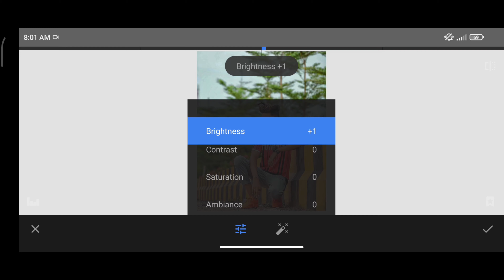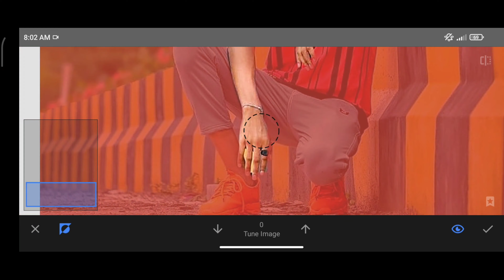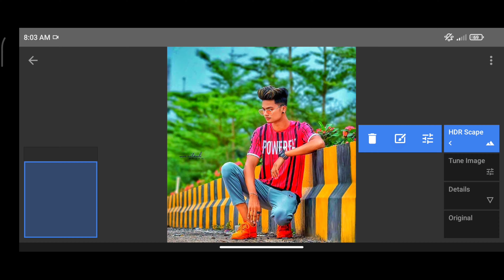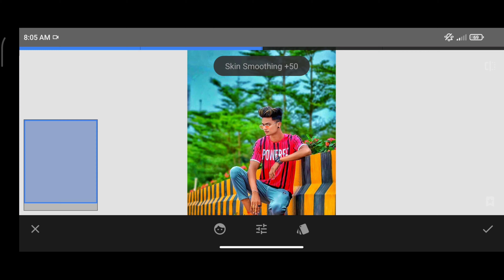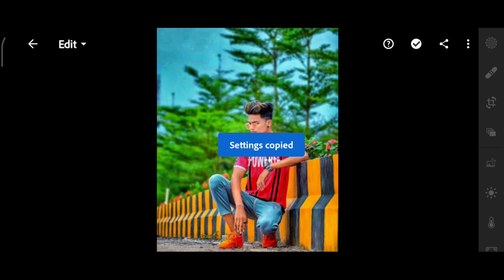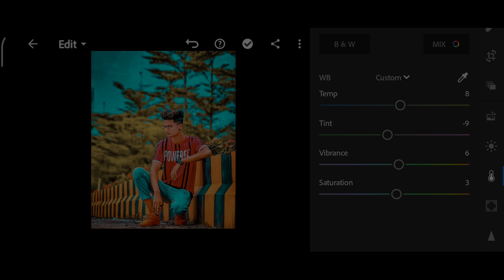New Teal & Brown effect in snapseed & lightroom. Snapseed Amazing Colour Effect Editing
Teal & Orange

Hope You Guys Watch This Snapseed Editing , And Learn This Photo Editing In Snapseed ____________________________________________
Background  Song use..

1- Snapseed secret color grading trick
2- Snapseed photo editing 2021
3- Snapseed photo editing tutorial
5- How to use snapseed
6- Snapseed background color change photo edit
7- Snapseed best photo editing tutorial
8- Snapseed secret color grading trick 2021
9- Snapseed amazing photo editing trick
10- Snapseed stylish photo editing tutorial
11- Snapseed editing tutorial
12- Snapseed secret photo editing trick
13- Snapseed photo editing trick 2021
14- Snapseed dark effect photo editing tutorial 15- Snapseed dark blue tone photo editing tutorial 16- Snapseed photo editing
Snapseed
Lightroom cc
Picsart
Autodesk sketchbook
Photoshop cc
PixelLab
Background eraser Design
Kinemaster